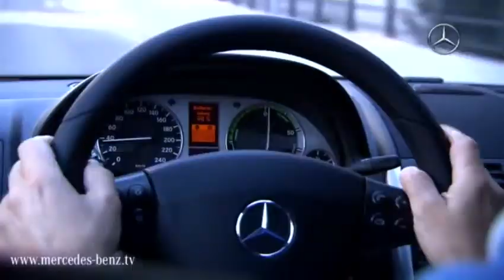Mercedes-Benz A-Class E-CELL